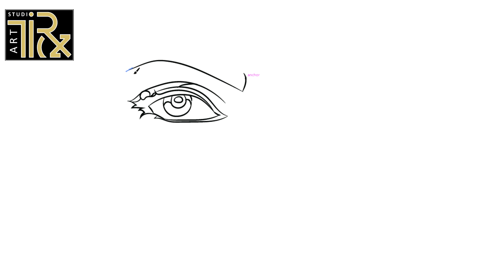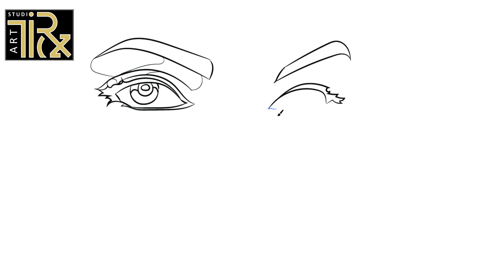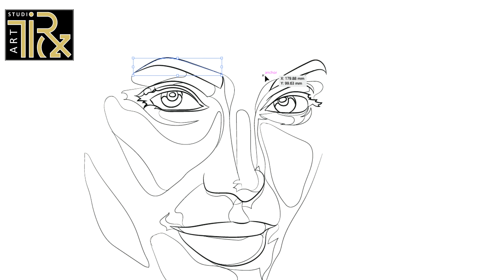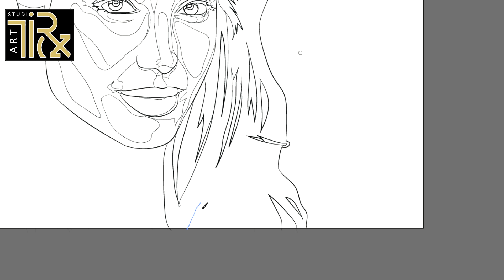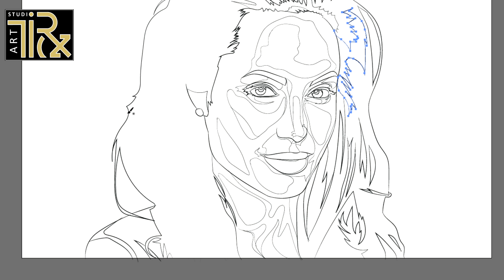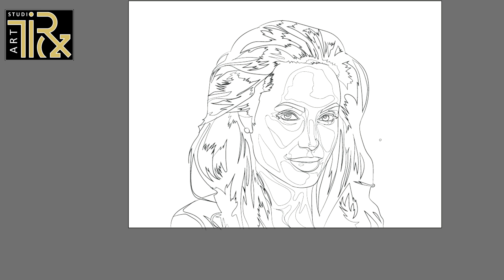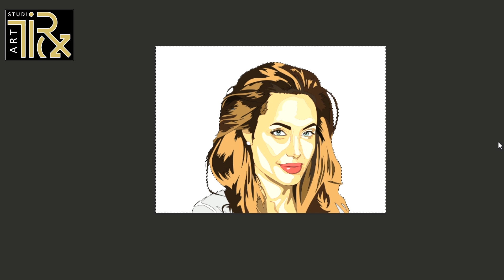day 344 angelina jolie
We are available for customizing any art related design.

and

We are open for any architectural services. (LICENSED ARCHITECT HERE)